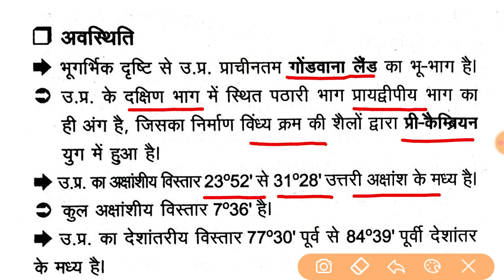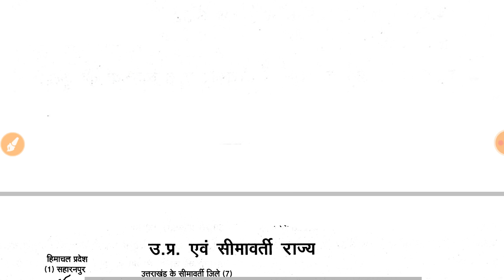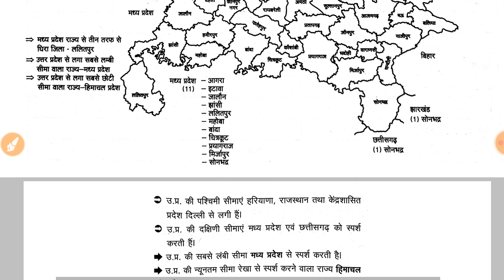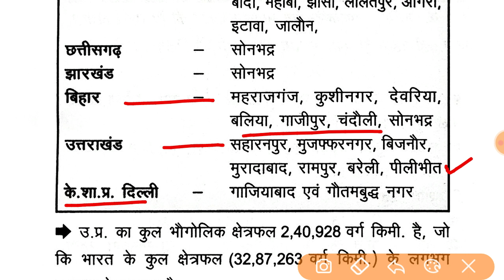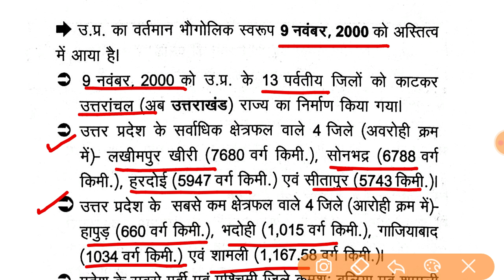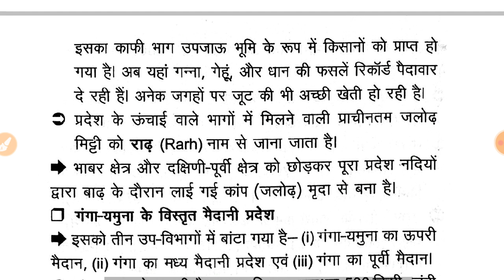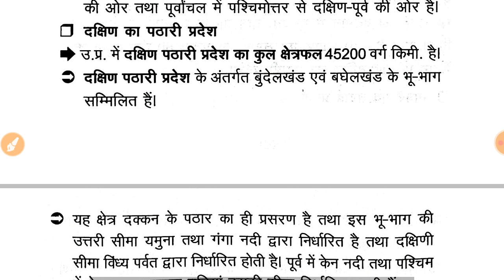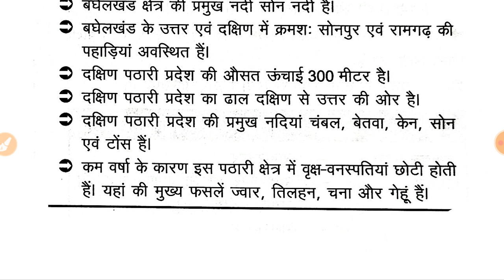उत्तर प्रदेश-भौगोलिक स्थिति । UP Special । Uttar Pradesh GK ।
uptet, vdo exam, Up Pet exam,